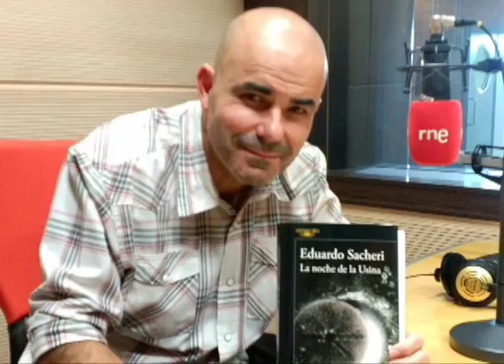Entrevista con el escritor Eduardo Sacheri, autor de "El secreto de sus ojos"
En el marco de la 5ta edición de Centroamérica Cuenta, conversamos con el escritor argentino Eduardo Sacheri, autor de la novela "La pregunta de sus ojos", en la que se basó la película ganadora al Oscar  "El secreto de sus ojos". Sacheri es tambien ganador del Premio Alfaguara por su novela "La noche de la usina."